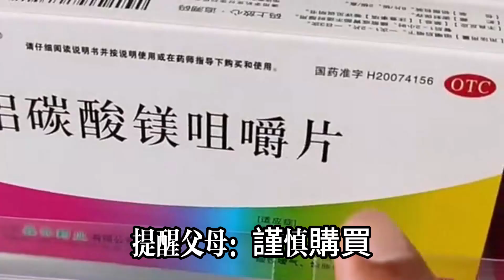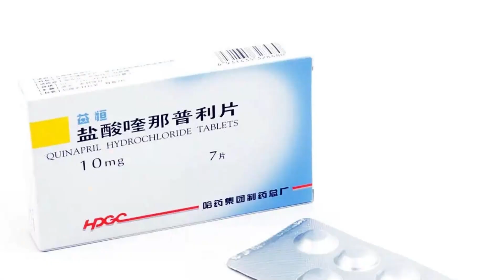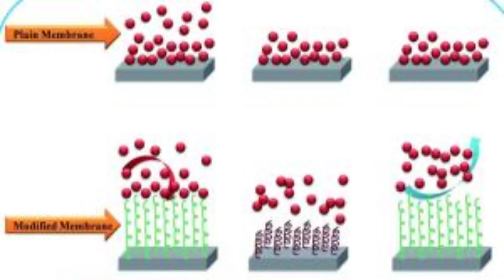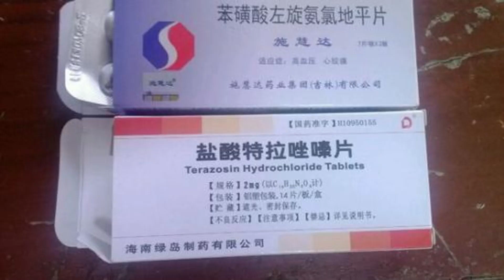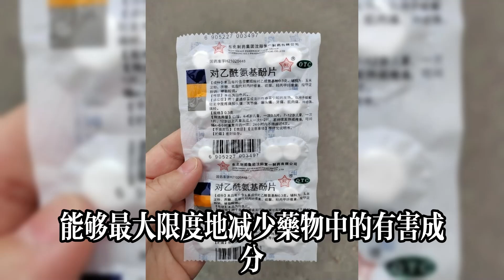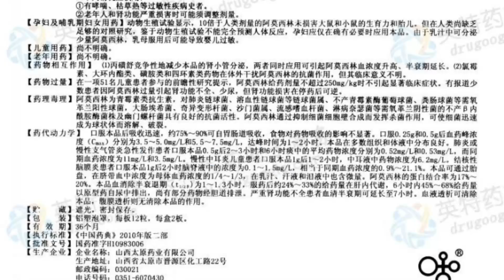2種降壓藥被曝含致癌成分，有你正在用的嗎？提醒父母：謹慎購買#健康常識#養生保健#健康#健康飲食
2種降壓藥被曝含致癌成分，有你正在用的嗎？提醒父母：謹慎購買#健康常識#養生保健#健康#健康飲食